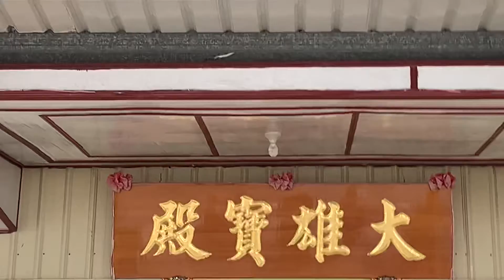念佛供養那大海